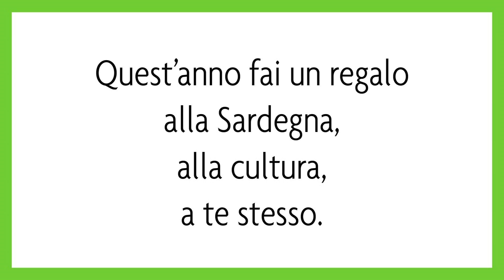Che fare? Votare Lìberos!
Lìberos ha superato la prima selezione degli oltre 500 progetti nel concorso "CHE--FARE" indetto dall'associazione Doppiozero che premierà l'unico vincitore con la somma di 100mila euro da investire interamente in cultura.

Per entrare tra i primi 5 finalisti occorrono i voti di tutti! Infatti in questa seconda fase dobbiamo dimostrare di essere impattanti e radicati sul territorio di riferimento e di poter arrivare ad un numero molto elevato di persone. Solo i 5 progetti più votati passeranno alla terza ed ultima fase, quella della selezione da parte di una giuria tecnica. Per votare entra nel sito e selezione il progetto Lìberos scorrendo tra tutti i 32 progetti, oppure seleziona il nr. 24 dalla ghiera centrale. Si aprirà la pagina di Liberos.

Sulla sinistra troverai il pulsante "vota" e cliccandolo si aprirà una pagina dove per autenticarti nel sito potrai usare Facebook (metodo più veloce) oppure dovrai compilare nome, cognome, indirizzo mail e username e password. Username e Password potete immetterle a vostra scelta, l'indirizzo mail deve essere quello reale poiché per garantire la correttezza delle votazione e assicurarsi che un individuo corrisponda ad un solo voto, arriverà a quell'indirizzo una mail con un link. Dovrete cliccare su quel link che vi ricondurrà al sito di Che Fare, ritornare alla pagina del progetto Lìberos e finalmente votare cliccando il pulsante "vota" 1 sola volta (cliccandolo più volte annullereste il voto).
Chi è iscritto a Facebook invece si potrà loggare nel suo account, evitando la procedura della mail e votando più velocemente. Vi verrà richiesto di autorizzare l'applicazione per autenticarvi cliccando sul pulsante "vai all'applicazione", una volta fatto potete tornare alla pagina dove premere il pulsante "vota".

Dai forza al progetto che in Sardegna sta mettendo  in rete scrittori, librai, bibliotecari, editori, agenti letterari, associazioni culturali, festival che lavorano per promuovere la  lettura e la crescita socio-culturale della nostra terra.
100mila euro per la cultura in Sardegna dipendono anche da te!

Vota e condividi

Credits: Musiche iStockphoto.com/Gritsenko67